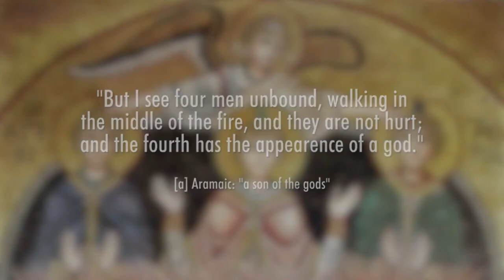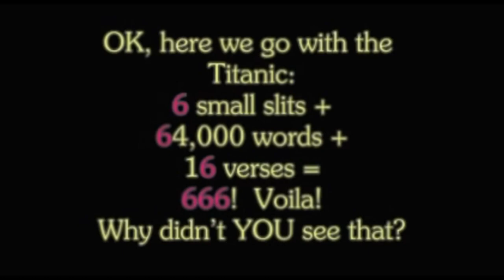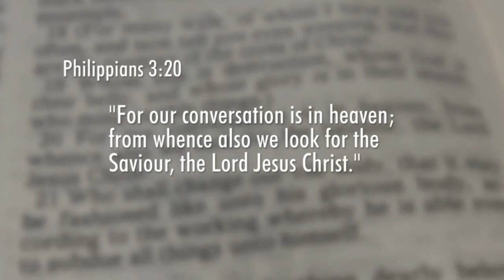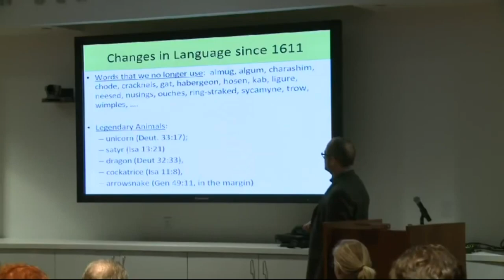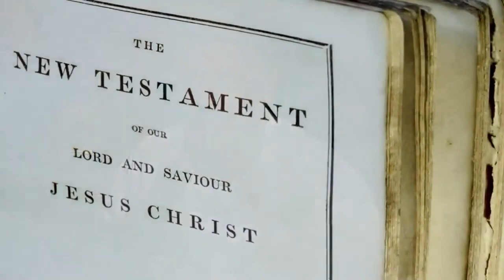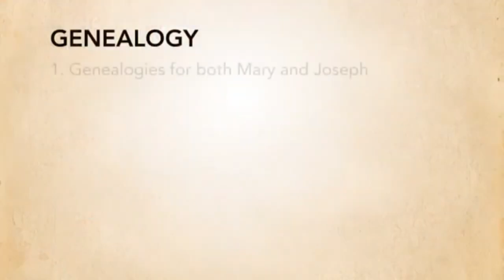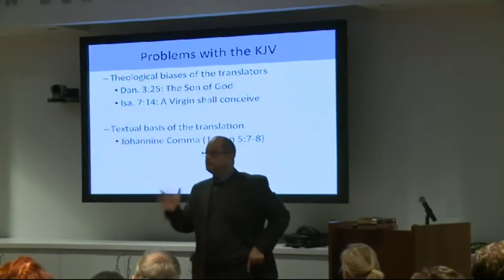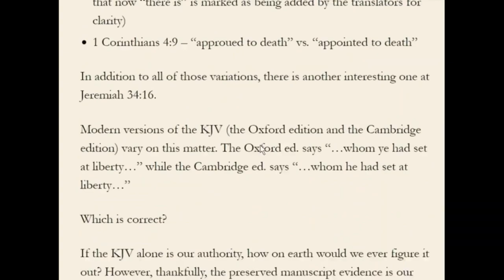KJV Only Debunked Beyond All Reasonable Doubt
Does a Bi-Sexual King who dabbled with Rosicrucian Gnostics have the Divine Authority of God's Perfect & Pure Word? No. Nothing Divine Happened in 1611. They don't even read from the 1611 version anymore because it had hundreds of flaws. I have to thank the KJV Onlyists though... In the age of the internet, they are like a naked drunk person un-aware that they are walking in the middle of the street exposed. They act as though people don't have access to thousands of ancient manuscripts and google translator. So why do I thank them? Because their easily exposed claims of a "Only Perfect Bible and the rest are Damning Christians to Hell" was so insane, that it actually caused me to go deeper into investigating Christianity as a whole. Something I might not of done otherwise.

Shout outs to Bart Ehrman, Religion for Breakfast, Rabbi Tovia Singer, and whoever else I used as credible sources... Look them up on youtube.